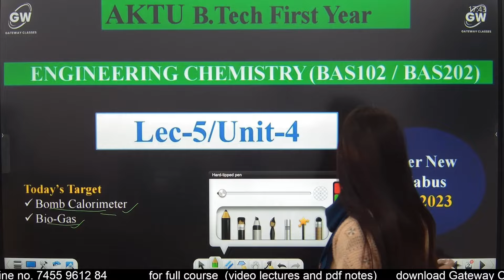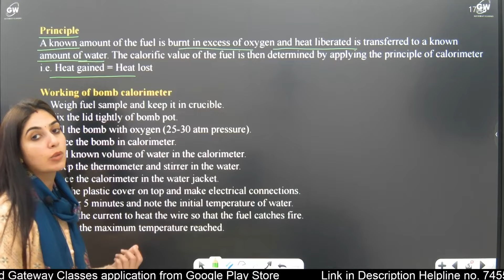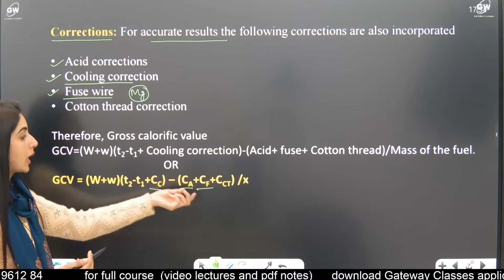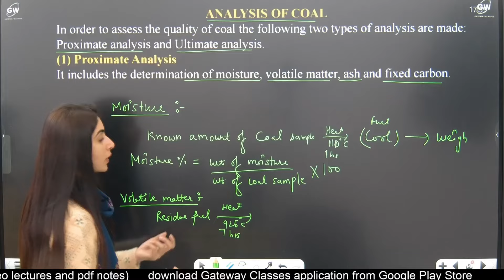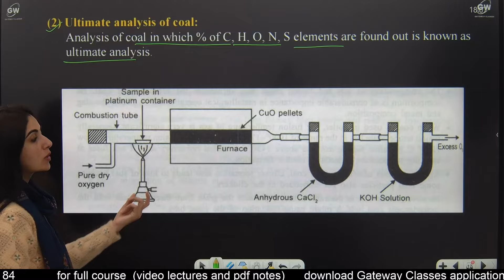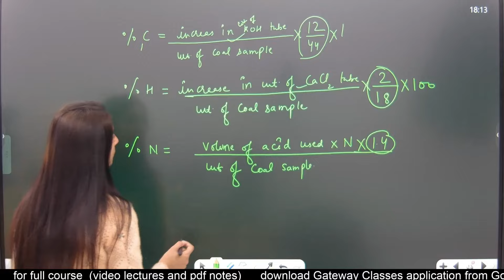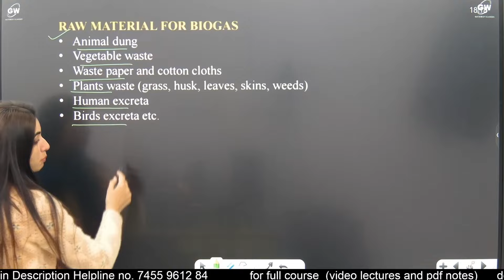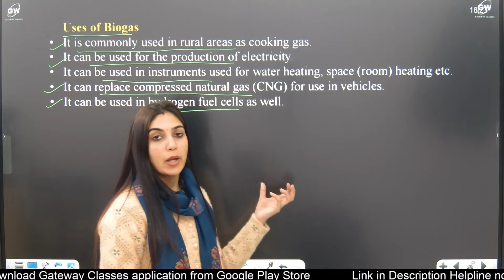Lec-5 I Bomb Calorimeter and Bio gas I Unit-5 I Engineering Chemistry by Neeraj Tomar ma'am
Engineering mathematics,
Engg maths 1,
Mechanical engineering,
Electrical engineering,
Electricals,
Engineering physics,
1st year engineering syllabus